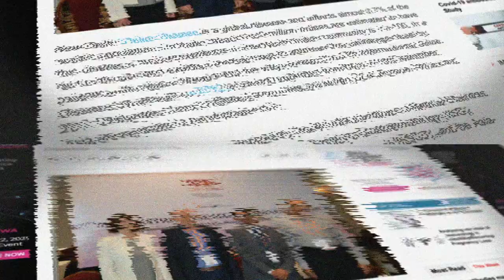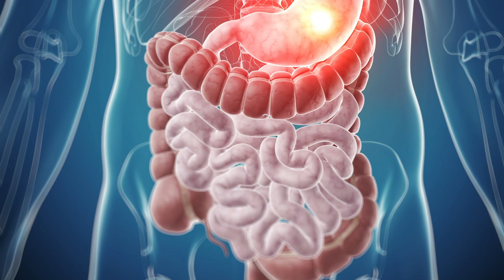Addressing Celiac Disease | सीलिएक रोग के उपाय | Ask Dr Chauhan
Celiac Disease is a commonly observed disorder, where an individual's haemoglobin level suffers because the body is unable to digest gluten or iron. Thus, there are a lot of dietary restrictions which leads to the creation of ama and weakening of Agni in the body. Watch this video to understand how to address Celiac Disease with diet and treatment suggested by Dr. Partap Chauhan.

If you want to ask Dr. Chauhan anything regarding your health concerns, send a video to for a chance to get holistic solutions to them from Dr Chauhan himself.

सीलिएक रोग एक विकार है, जहां किसी व्यक्ति का हीमोग्लोबिन का स्तर नीचे गिर जाता है क्योंकि शरीर लस या लोहे को पचाने में असमर्थ होता है। इस वजह से, बहुत सारे आहार प्रतिबंध हैं जो आम का निर्माण और शरीर में अग्नि को कमजोर करते हैं। डॉ प्रताप चौहान द्वारा सुझाए गए आहार और उपचार के साथ सीलिएक रोग को संबोधित करने के तरीके को समझने के लिए इस वीडियो को देखें।